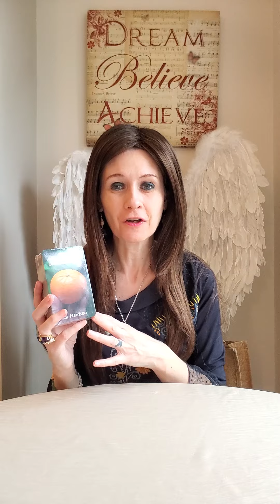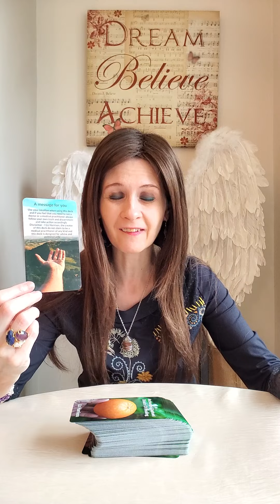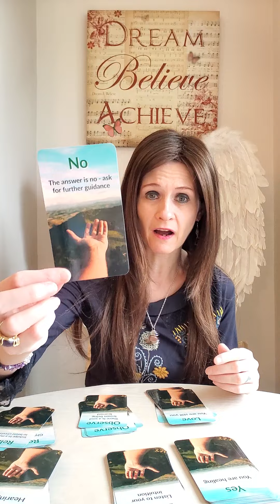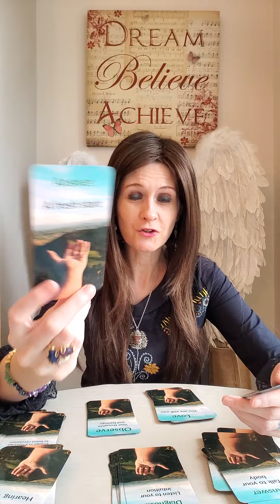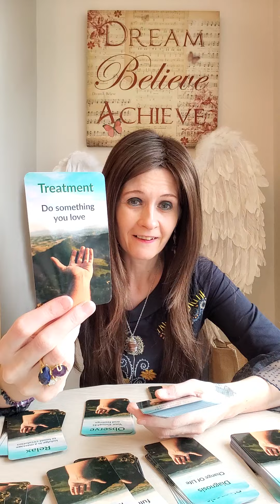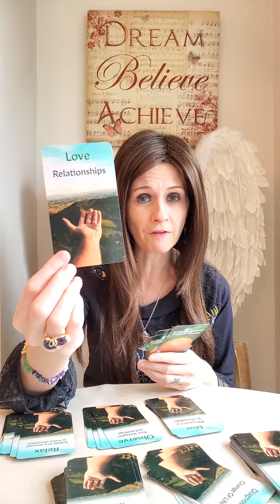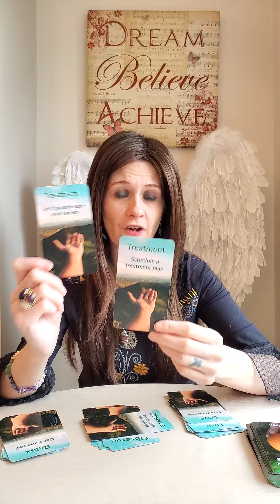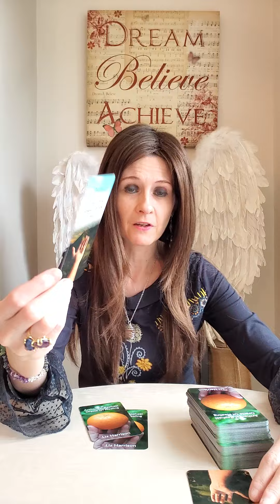Archangel Raphael Oracle Of Healing 🍊To Calm And Comfort Body & Mind 😇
Hello and Welcome to the deck walk through of this amazing deck.

💛 Archangel Raphael Oracle Of Healing by Liz Harrison